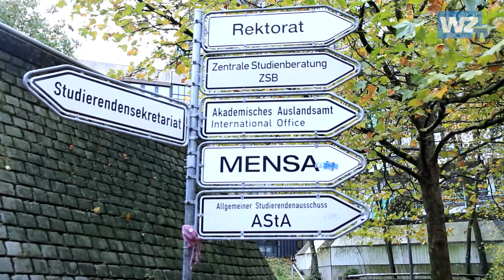WZ-TV: G8 "Turbo-Abi" - Studentenzahl auf Höchststand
G8, Abi nach 12 Schuljahren, Der doppelte Abiturjahrgang, Schlagworte die die Medien
seit Monaten beherrschen.
Die Gesamtzahl der eingeschriebenen Studenten an der Bergischen Universität stieg im Wintersemester 2013/14 auf mehr als 18 000, das ist Rekord, aber
insgesamt scheint der doppelte Abiturjahrgang kein großes Problem in Wuppertal
darzustellen, auch wenn es hier und da noch kleinere Probleme zu lösen gilt.